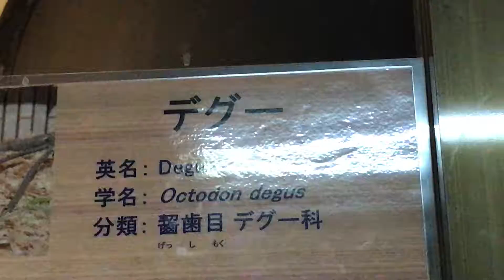デグー 両手を使って可愛い食事〜上野動物園 2019/11/12